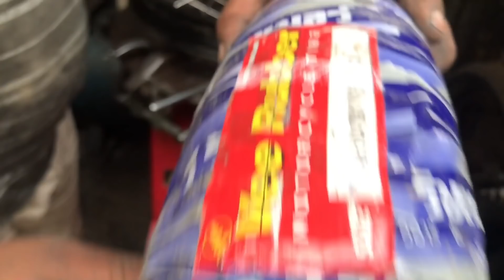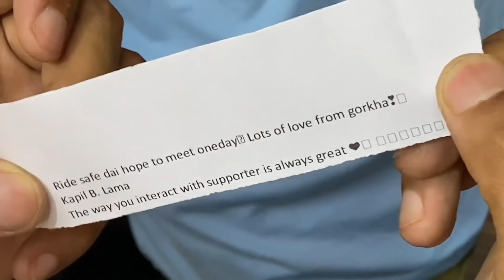Finally Bluebook Renew Gariyo But Fine Pani Daroo Tirnu paryo 😢😭